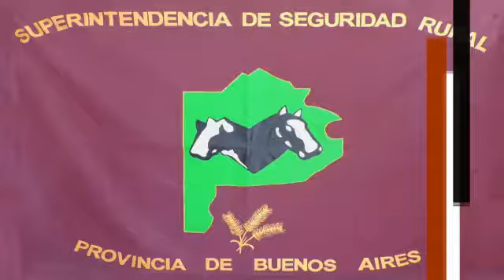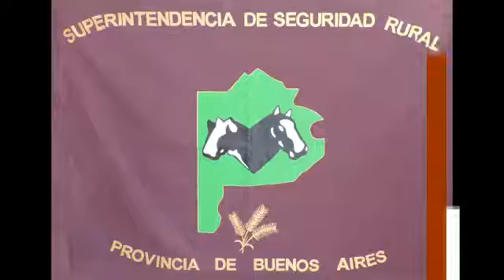COMANDO DE PATRULLA